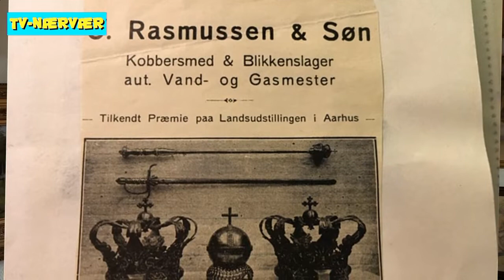Helle Cole: Kobbersmeden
En uundværlig håndværker i gamle dages byer var kobbersmeden.
Som efterkommer af kobbersmededynastiet Rasmussen i Næstved fortæller Helle Cole om arbejdet, der udartede til kunst.